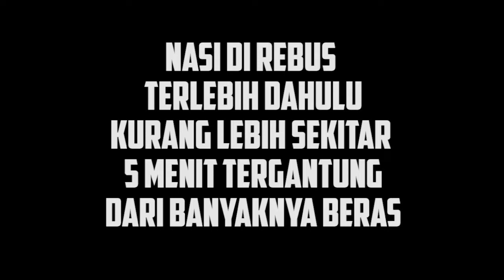RAHASIA MASAK NASI DENGAN COOKING SET DI JAMIN ENAK | ANTI GOSONG !!! ANTI LENGKET !!!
ANTI GOSONG !!! RAHASIA MASAK NASI DI GUNUNG DENGAN COOKING SET DI JAMIN ENAK
Kegiatan camping atau naik gunung, tidak lengkap rasanya kalau tidak masak langsung di alam terbuka, salah satunya masak nasi, sebagai kebutuhan karbohidrat untuk kegiatan di alam.
Nah, di video kali ini membagikan rahasia bagaimana cara memasak nasi anti gosong dan lengket.
Semoga bermanfaat

Follow me on sosmed :
Sewa Tenda Camping Denpasar - Bali